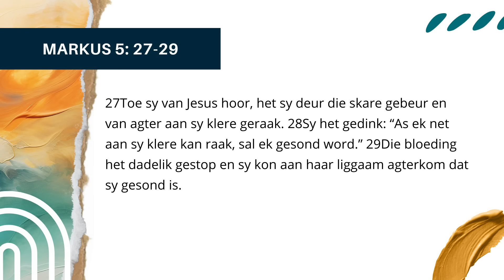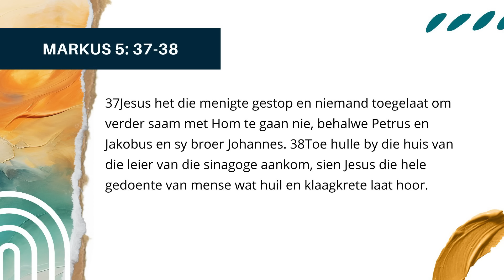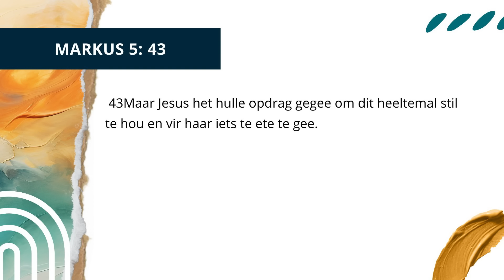KSM Erediens | 24 Nov. | Swaarkry: Hoe om dit bymekaar te hou. (Stefan Fourie)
Swaarkry laat ons baie vrae vra oor geloof en God, en soms oor onsself. Dit is ook soms moeilik om sin te maak van swaarkry wanneer slegte dinge met ons of mense vir wie ons lief het, gebeur. Christenskap gee vir Christene unieke tools wat ons help om deur swaarkry te werk. Hierdie boodskap raak die tema aan: Hoe om nie uit mekaar te val wanneer dinge moeilik raak nie.

Aanlyn Bybelskool: Woensdae om 09:00